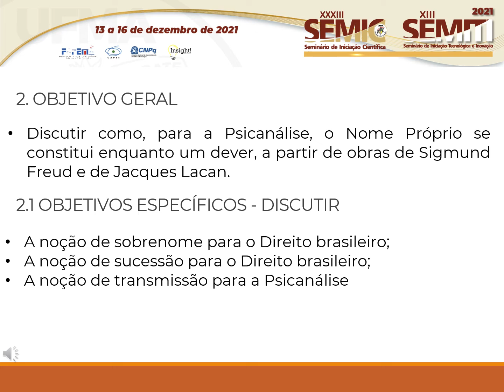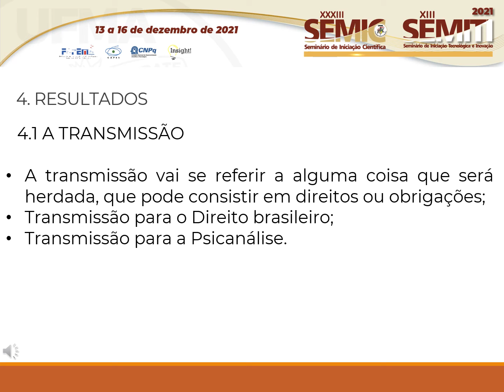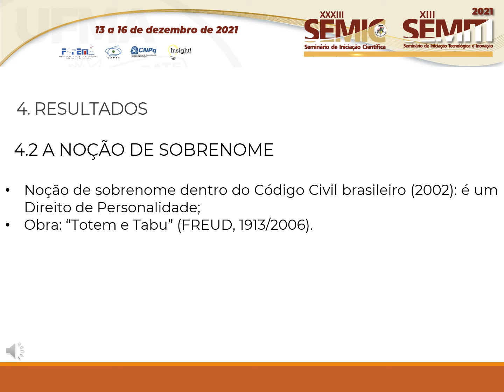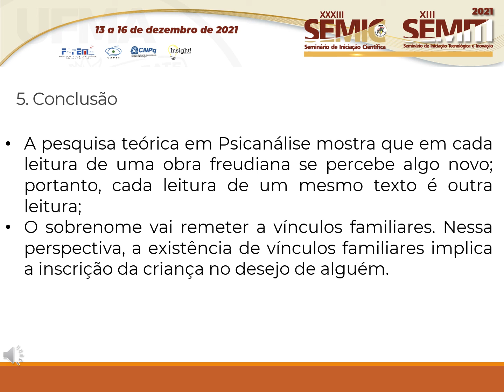HU141 ALINE EVELY MENDES FERREIRA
Título: A transmissão do sobrenome e suas implicações: uma interlocução da Psicanálise com o Direito

Autor(a): ALINE EVELY MENDES FERREIRA
Orientador(a): ISALENA SANTOS CARVALHO

Resumo: O presente trabalho teve como objetivo discutir implicações da transmissão do sobrenome através de uma interlocução da Psicanálise com o Direito brasileiro. A metodologia utilizada foi a pesquisa teórica em Psicanálise e, para isso, foram empregados a obra “Totem e Tabu” de Sigmund Freud e textos do Direito brasileiro.Sendo uma pesquisa teórica em Psicanálise, o retorno a elaborações prévias ocorre pelo desenvolvimento de um trabalho de fato único e singular. A pesquisa apresenta a discussão e identificação da noção de sobrenome e sucessão. Uma das principais características do sobrenome seria a identificação do sujeito no meio social e isso é prescrito em lei. Por conseguinte, o sobrenome vai possuir um suporte jurídico para a proteção do sujeito. Para a Psicanálise, o sobrenome vai mostrar a existência de laços de pertencimentos, isto é, o sujeito vai ter um lugar inscrito para além de determinada genealogia. Os investimentos feitos à criança se assentam no lugar de pertencimentoconferido à criança, que se mostra por meio de como é nomeada e de como é, assim, falada. Os pais tentam controlar o que será transmitido para a criança; no entanto, a Psicanálise vai mostrar que naquilo que é transmitido algo vai ultrapassar, não sendo possível controlar o que é dito. A sucessão, para o Direito brasileiro, seria um sujeito ocupar o lugar do outro. Há a necessidade de um substituto para herdar a herança. Nesse sentido, a lei brasileira estabelece que os descendentes, ou seja, os filhos do pai morto, tem direitos aos bens deixados por esse sujeito. Em “Totem e Tabu”, Freud, por meio do mito da horda primeva, abordou a lei de interdição do incesto. O mito vai trazer que a interdição que fora colocada pelo pai morto vai ser herdada pelos filhos que transmitirão para os seus descendentes. Assim sendo, o pai morto vai se tornar mais forte do que fora vivo. Não é possível ocupar ou substituir o lugar do pai morto, por conta da transmissão da interdição que vai ter efeitos sobre esses filhos. Logo, a transmissão do sobrenome evidencia uma vinculação, um lugar para além de uma cadeia de ascendentes, descendentes e colaterais. É na sua história de vida que o sujeito, ao se falar, indicará como respondeu a isso.